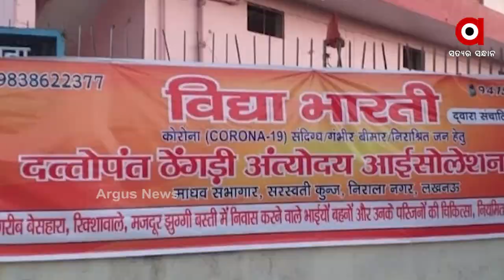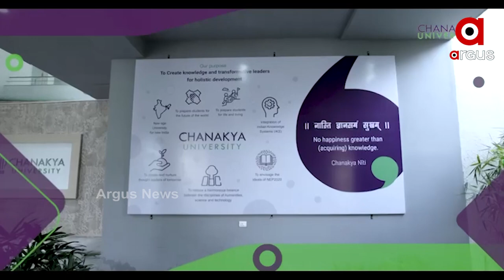Chanakya University: A Great Place to Study after +2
A Great Place to Study after +2 at Chanakya University.